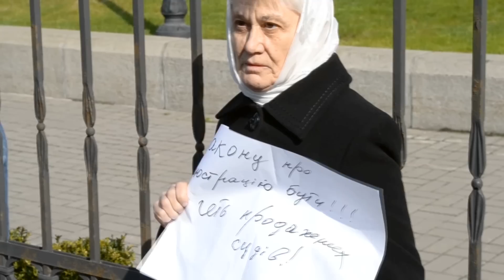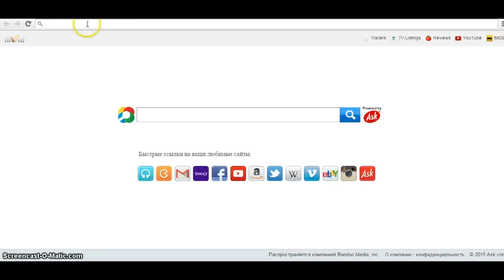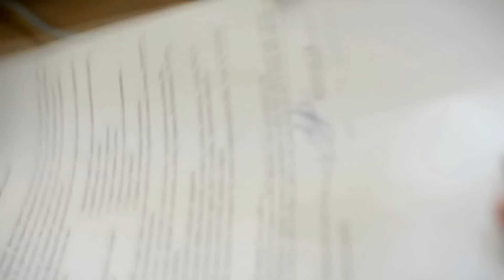Епізоди #13, 17 квітня 2015 року [ENGLISH]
Ведуча - Настя ДEВ'ЯТОВА
Продюсер - Юля КОЧЕТОВА
Режисер - Марічка ДАЧКОВСЬКА
Графік - Настя КАЛИТА
Звукорежисер - Марія ШЕВЧЕНКО
Відео - Оксана ТОРГАН
Суфлер - Стелла ШАБЛІОВСЬКА
Технічний консультант - Саша КОСТРИБА

Журналісти:

Стелла ШАБЛІОВСЬКА
Олександр КОСТРИБА
Вікторія СИДОРЕНКО
Саша ВАСИЛЬЄВА
Ірина ГУДЗЬ
Марічка ДАЧКОВСЬКА
Юля КОЧЕТОВА

Підбірка новин - Іра МОВЧАН

"Епізоди", Могилянська школа журналістики, 2015